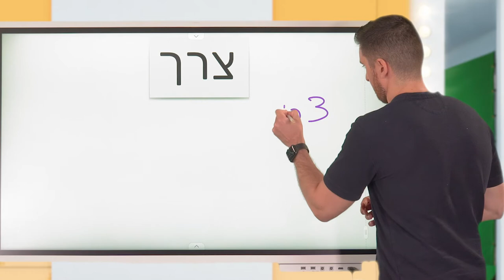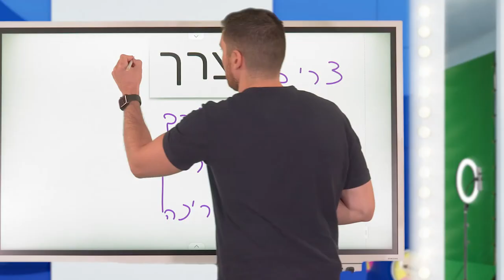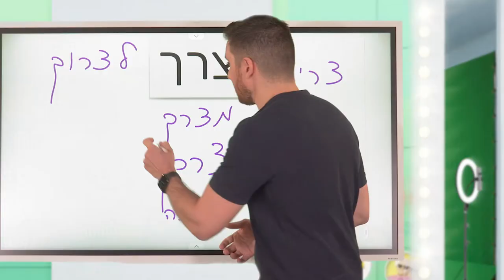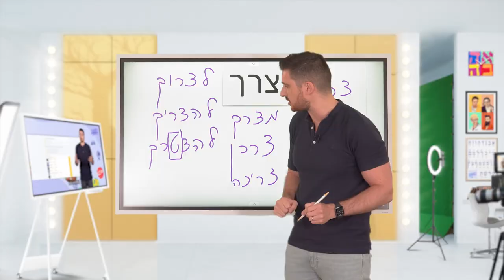Pour les débutants : À Vos Racines צרך - #4 - Formez-vous sur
Aujourd'hui Elie vous présente la racine צרך. Vous connaissez assurément le verbe צריך devoir, falloir, avoir besoin. Justement cette racine donne les mots : consommateur, un besoin, un produit de consommation etc. on vous laisse découvrir. Et si vous avez d'autres mots à proposer autour de cette racine, écrivez-les en commentaires.

אלי כהן נותן לכם כמה מילים סביב השורש הזה. אם אתם מכירים מילים אחרות הנובעות משורש זה, אל תהססו לכתוב אותן בתגובות!